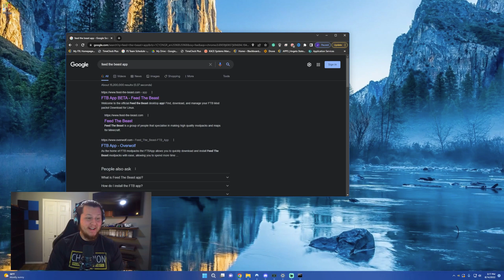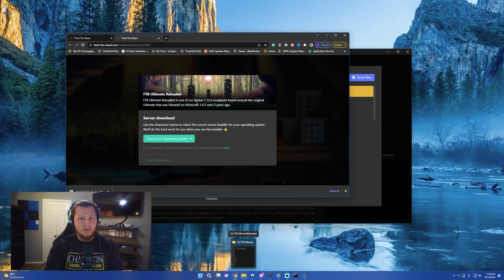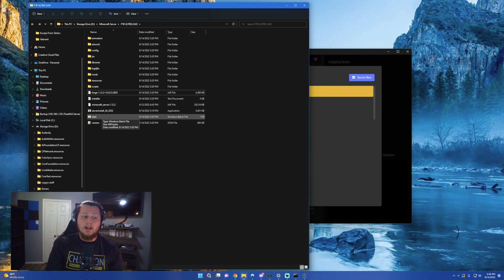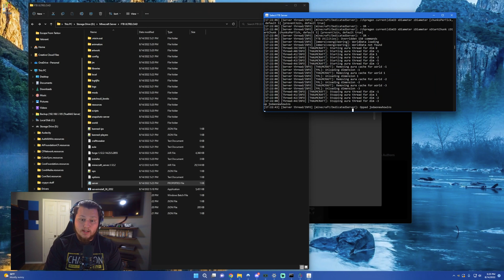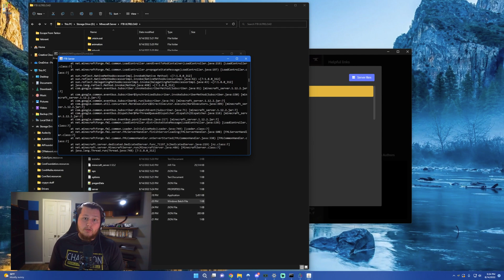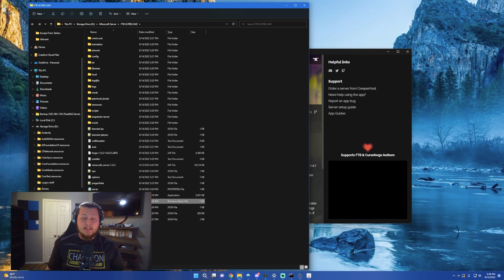How to make your own FTB: Ultimate Reloaded Modded Minecraft Server on Windows!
Hey guys! I recently started a project where I run these modded Minecraft servers free of charge for anyone to join!

Steps:
1. Go download the Feed The Beast App.
2. Find the Modpack in the Browse menu.
3. Click on Ultimate Reloaded then select Versions.
4. Put the file in a folder and then install Java
5. Run the installer.
6. Double click the run.bat.
7. Accept the EULA
8. Look into port forwarding.
9. Give your friends your public IP.

If you made it this far you should sub :)